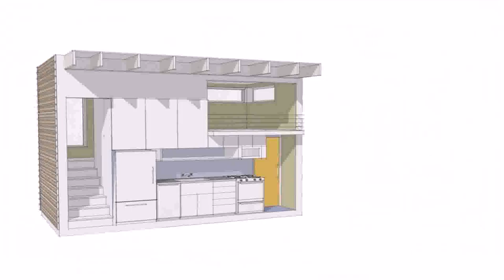Tiny House Plans 600 Sq Ft - Gif Maker DaddyGif.com (see description)